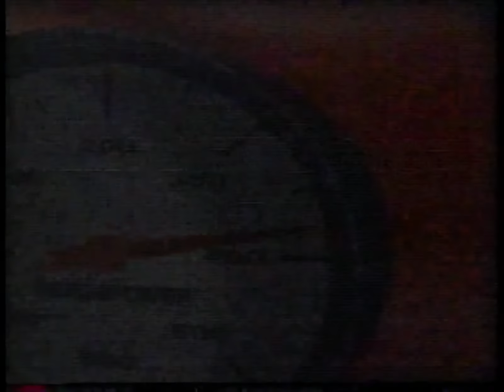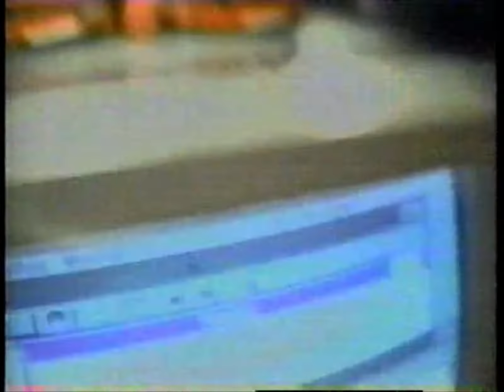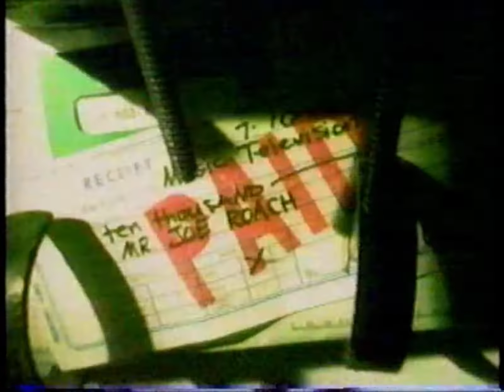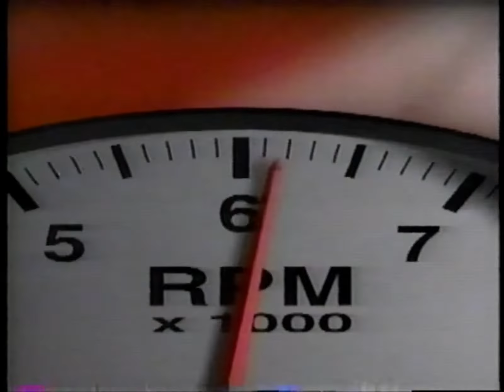90's Commercials - MTV July 1996 Part 1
Commercials that aired during 'MTV Unplugged: The Eagles' on MTV, Century Cable Channel 58 - July 27th, 1996

0:00 Joe's Apartment
0:15 Dodge Intrepid
0:53 Sprint
1:24 Slim Jim
1:54 IBM sponsoring the 1996 Summer Olympics
2:25 Certs Mints
2:40 Trojan Condoms
2:56 Tower Records
3:26 Beeper City
3:58 VH1's 7 Days of 70s
4:26 MTV (Promo)
4:36 Road Rules (Promo)
4:56 Sprint
5:27 The New Dodge
5:57 Slim Jim
6:28 Fila XT Shoes
6:58 Independence Day and Macintosh Computers
7:28 Neutrogena Soap
7:43 'Death by Fire' by Chris Davis
8:13 Joe's Apartment Contest
9:13 The New Dodge
9:51 IBM sponsoring the 1996 Summer Olympics
10:22 Airwalk
11:22 Tower Records
11:52 MTV (Promo)